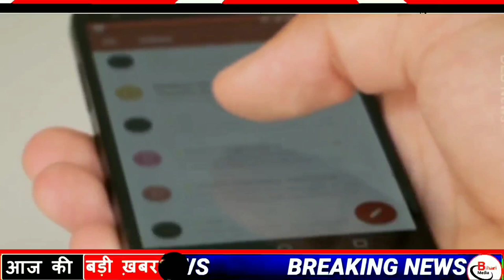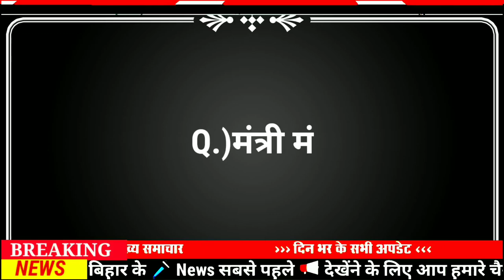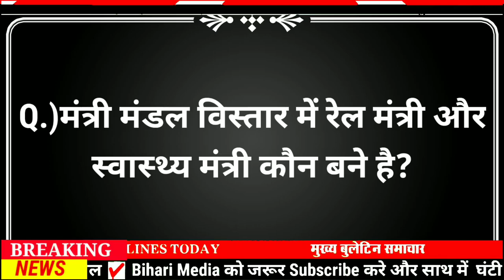Today 22 July bihar news|bihar news,bihar ka news|Gaya news,bhagalpur news|biharinews